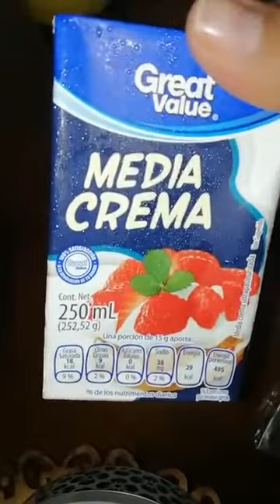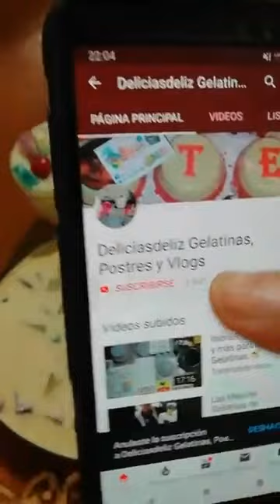Gelatina Con Rompope Fácil y Deliciosa para Negocio o Mesa de Postres 🍮😋💕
Deliciasdeliz 💐